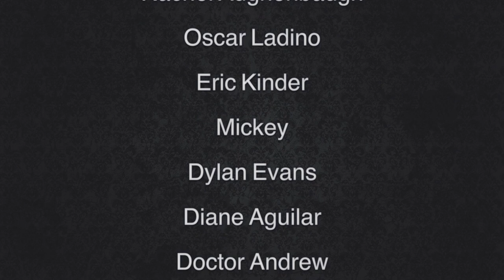ASMR - Unboxing a food package from Greece - Soft Spoken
Unboxing a package from the wonderful Vicky who sent me an jam packed mountain of a box. This video has sounds including: bubble wrap, paper, water, chewing, foil, cardboard,  lid sounds plus many more.
Equipment used in this video:
Microphone Blue Yeti
Camera Canon 700d
Microphone Stands
Rode VIDEOMIC PRO
Charlotte Angel
Middlesbrough
TS1 9EH
England